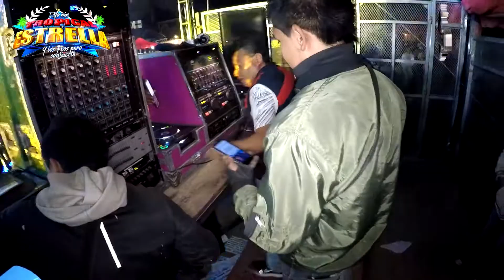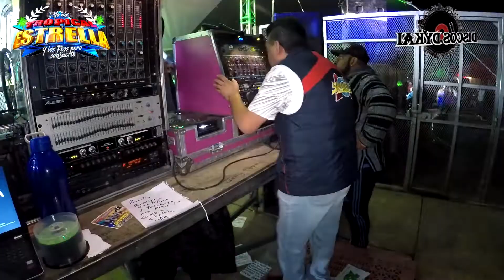🇵🇪 Que Dios Te Perdone 🇵🇪 Sonido Samurai ⭕ Aniversario Sonido_Tropical_Estrella ⭕ Hueypoxtla